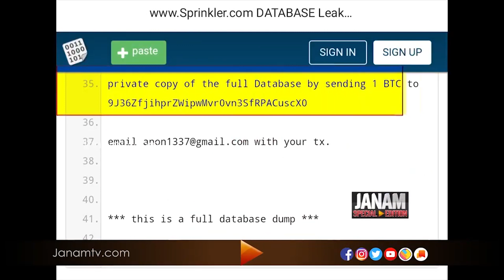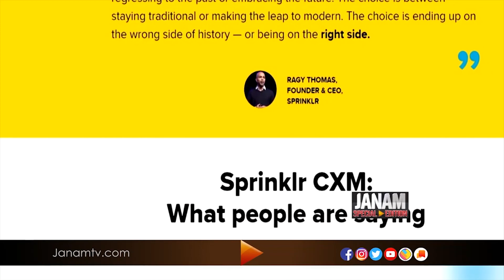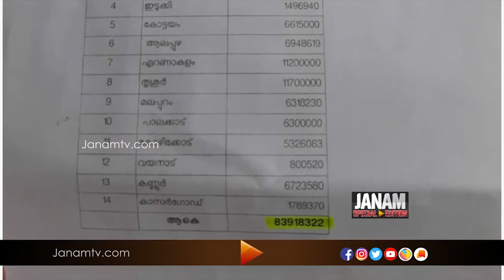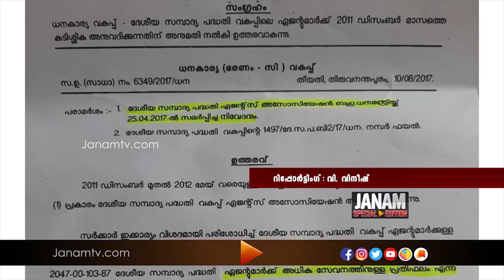ദുരന്തങ്ങൾ ദുരുപയോഗിക്കുന്ന പിണറായി സർക്കാർ , തെളിവുകൾ പുറത്ത് | Janamtv.com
ദുരന്തങ്ങൾ ദുരുപയോഗിക്കുന്ന പിണറായി സർക്കാർ , തെളിവുകൾ പുറത്ത്